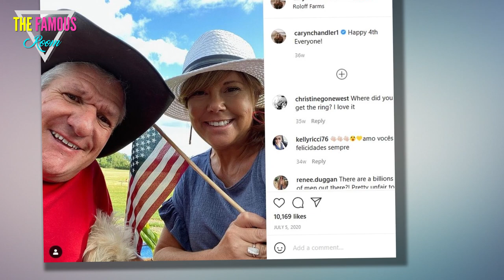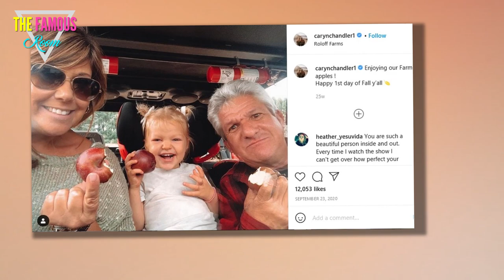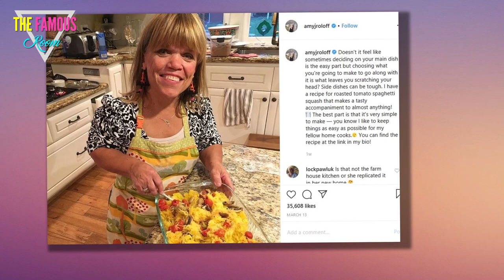Matt Roloff Defends Caryn Chandler - STFU, Haters, She's Brilliant! - Little People, Big World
Matt Roloff is not here for your hate.    He's not here for your disdain.    And he's most definitely not here for your disrespect of the woman who wiill very likely be his wife someday.    You got that?!?  The Little People, Big World patriarch has been dating Caryn Chandler for about three years now.    Their relationship is very serious and, by everything we've seen on screen, very sincere.    Like we just said, and like Matt himself has often said, there's a very good chance that the couple gets engaged in the near future.    Despite the chemistry between Caryn and Matt... despite how close they are in age... and despite Chandler having a decent amount of money on her own, she continues to get dragged as a gold digger.  As the latest example of haters coming out in full, annoying force, a handful of viewers tuned in for the latest Little People, Big World episode and wondered why Matt was talking about the future of Roloff Farms with Chandler.    The father of four appears to be somewhat close to retirement, and isn't sure what to do with the property on which he's lived and on w"